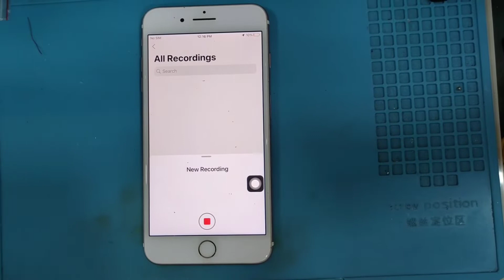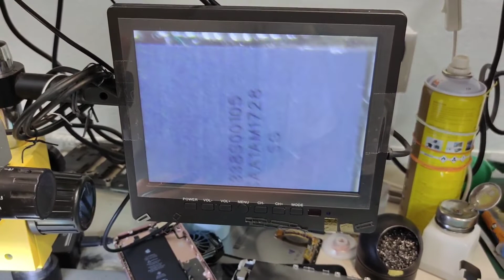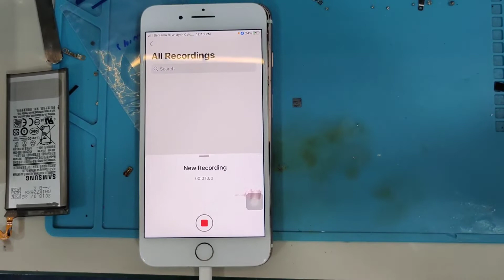IPHONE 7 PLUS AUDIO IC REPLACEMENT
Having trouble with your iPhone 7 or 7 Plus❓
Cannot hear the voice when someone call you❓
Loud speaker ❌function❓
Voice recording ❌response❓
Video recording ❌sound❓
Oops‼ is the 𝐀𝐮𝐝𝐢𝐨 𝐢𝐜 𝐩𝐫𝐨𝐛𝐥𝐞𝐦⚠️
No worries ~ 𝐅𝐎𝐍𝟐𝐅𝐈𝐗 can help you solve the problem by 𝐫𝐞𝐩𝐥𝐚𝐜𝐢𝐧𝐠 𝐚 𝐧𝐞𝐰 𝐚𝐮𝐝𝐢𝐨 𝐢𝐜 𝐟𝐨𝐫 𝐲𝐨𝐮😉
📲PM us now for further details
𝗙𝗢𝗡𝟮𝗙𝗜𝗫
𝟯𝟵, 𝗝𝗮𝗹𝗮𝗻 𝗦𝗚 𝟭/𝟲, 𝗧𝗮𝗺𝗮𝗻 𝗦𝗿𝗶 𝗚𝗼𝗺𝗯𝗮𝗸, 𝟲𝟴𝟭𝟬𝟬, 𝗦𝗲𝗹𝗮𝗻𝗴𝗼𝗿.
⏰Operation hour: 𝟭𝟬𝗔𝗠 - 𝟴𝗣𝗠 (𝗠𝗼𝗻𝗱𝗮𝘆 𝘁𝗼 𝗦𝗮𝘁𝘂𝗿𝗱𝗮𝘆); 𝗦𝘂𝗻𝗱𝗮𝘆 𝗰𝗹𝗼𝘀𝗲𝗱